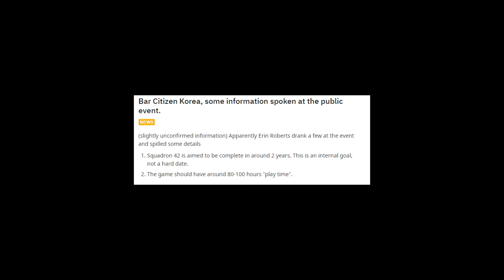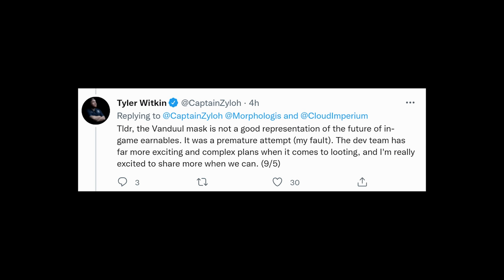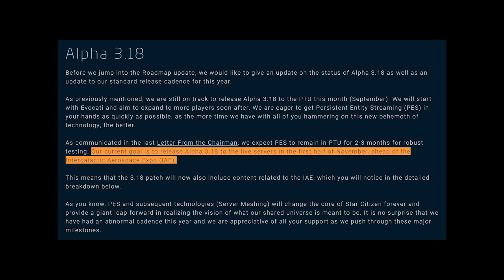Star Citizen - Player BACKLASH On BIG Week of DRAMA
A supposed leak for Squadron 42 shows 9 minutes of footage...whilst some claim that a studio director has suggested the game is still two years from release.  Meanwhile CIG change the rules for a rare in-game item.